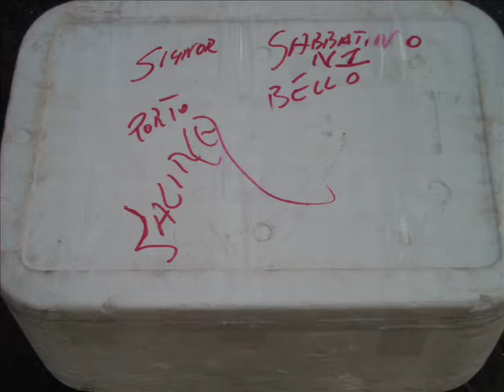salina 2008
estate salina